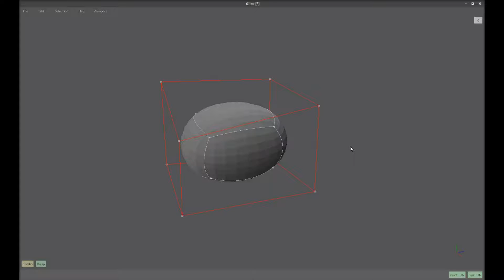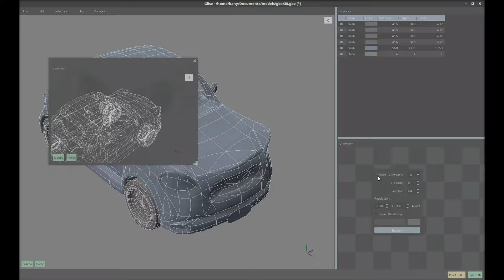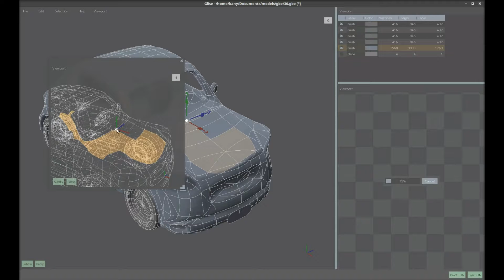Glise 1.7 walkthrough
This is a short walkthrough of the main features of Glise 1.7, our 3d subdivision modeler for Windows, Linux, and the Raspberry Pi